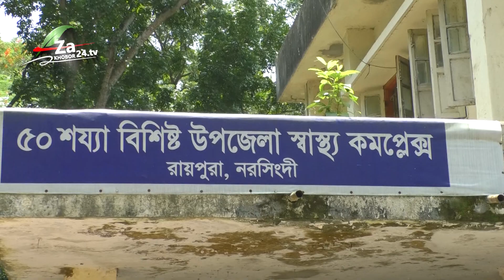এক কিশো রিকে ডেকে এনে জোর পূর্বক শারি রীক নির্যা তনের অভিযোগে । পুলিশ গ্রেফতার করে ২ জন কে